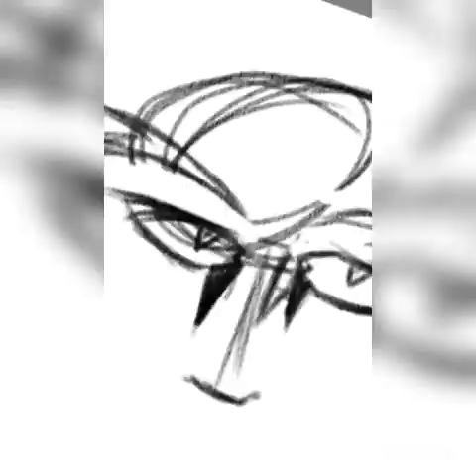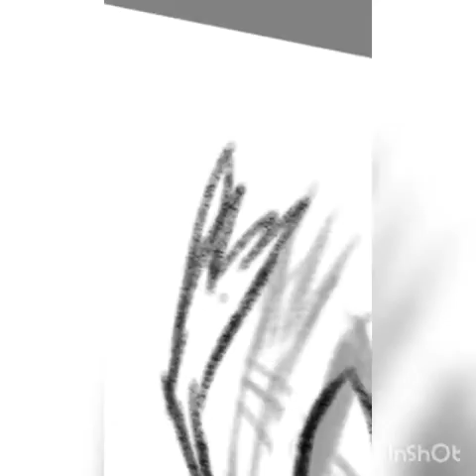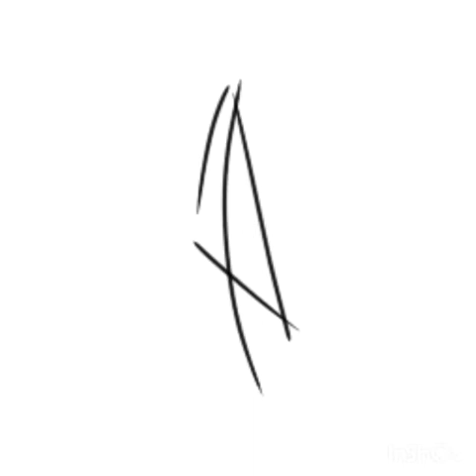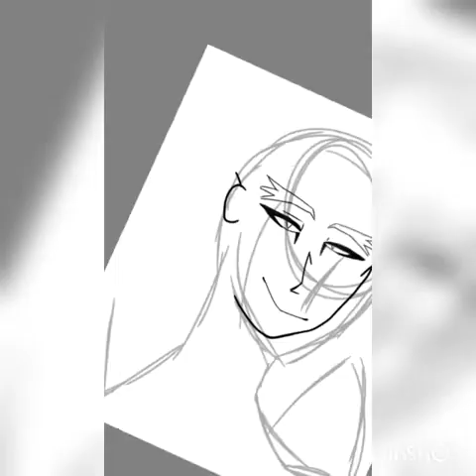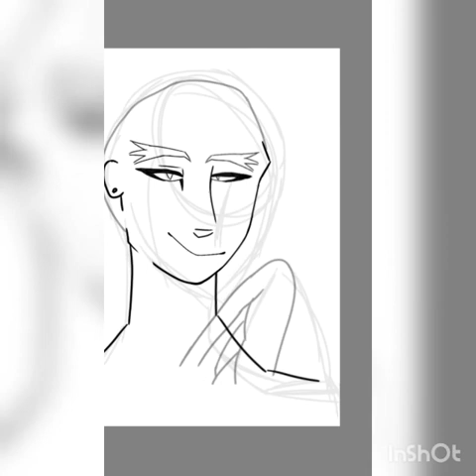Hawks Speedpaint part1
My phone is broken. I can barely see the screen, and almost never does what I want.
So far I most likely won't be able to get more videos up until after father's day. But I am working and making videos so when i get my new phone I can publish shit!